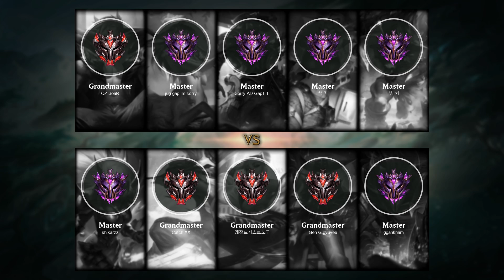Sett Top vs Irelia - KR Grandmaster Patch 10.22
- Skin: Classic Sett
- Primary Rune: Conqueror

Timeline:
00:00 Ban & Pick
00:15 Runes & Abilities
01:26 Gameplay
04:56 Team FIGHT
05:20 Get a SOLO KILL
05:44 Gameplay
07:41 Get a Double Kill
08:12 Gameplay
08:41 Get a SOLO KILL
09:09 Gameplay
09:54 Team FIGHT
10:23 Gameplay
11:37 Get a SOLO KILL
12:06 Take down The Turret
12:43 Team FIGHT
13:26 Gameplay
14:24 Team FIGHT
14:53 Gameplay
16:09 Team FIGHT
16:37 Gameplay
18:12 Get a SOLO KILL
18:49 Gameplay
20:18 Get a Double Kill
20:55 Gameplay
22:14 Get a Double Kill
22:51 Take down The Turret
23:22 Gameplay
24:24 Team FIGHT
24:52 Gameplay
25:15 Take down The Inhibitor
25:43 Gameplay
28:00 Team FIGHT
28:16 Get a Triple Kill
28:29 Take down The Turret
28:50 End credit (Damage dealt and Item & Abilities order)